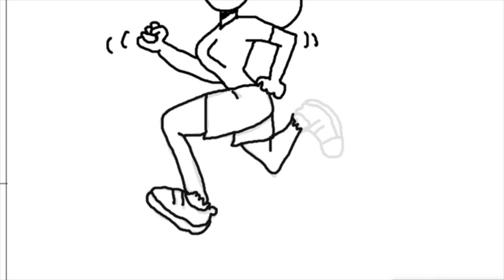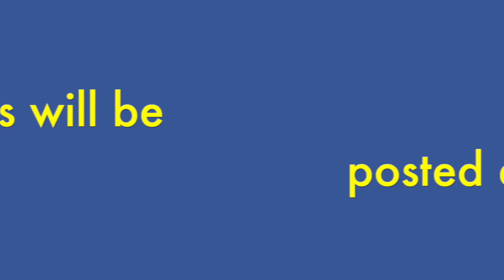152-How to Draw a Cartoon Runner-Female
How to Draw a cartoon Runner Female in 6 easy steps. Fun for the entire family. Check out more How to Draw Cartoon Lessons on my Kcfunart channel. Please leave your cartoon request below in the comment section.